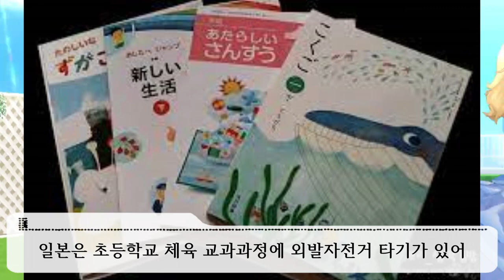외발 자전거를 학교에서 잘 타요♪ 후쿠야마 마이[福山 舞] THE IDOLM@STER CINDERELLA GIRLS 아이돌 소개 영상 -75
안녕하세요, 프로듀서 ♪ 후쿠야마 마이, 10 살입니다! 특기는 외발 자전거인데, 학교에서 제일 잘 타거든요. 아이돌에 관한 것도 하나부터 제대로 가르쳐주세요!

00:00 인트로
00:18 후쿠야마 마이에 대해서
02:09 데레스테에서의 마이
04:44 마무리